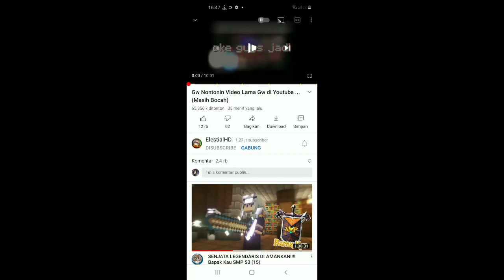Katanya @ElestialHD Nge Youtube Dari Tahun 2013